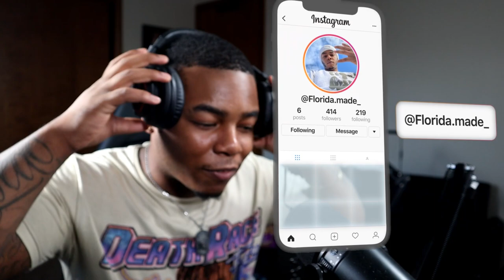BLACK PEOPLE WILL NEVER BE ABLE TO ACCEPT THIS KIND OF TRUTH!!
Today I reacted to Kevin gates interview on why he doesn't support Black Lives Matter.